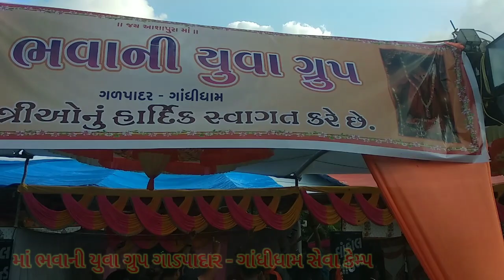Ma Bhavani Yuva Group Padyatri Seva Camp || Gadpadar Gandhidham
Ma Bhavana